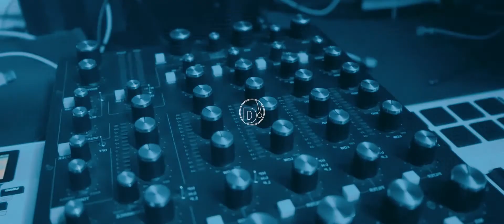AFTERMOVIE SYNERGY Events pres Paul Van Dyk @ D! Club Lausanne